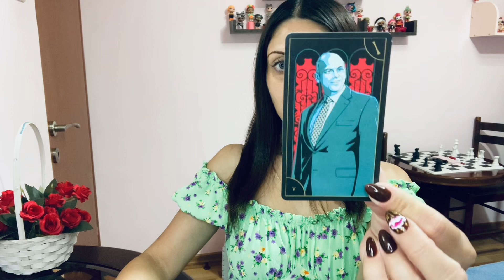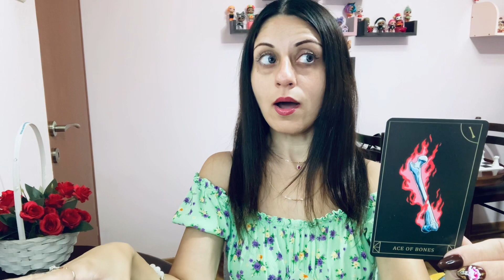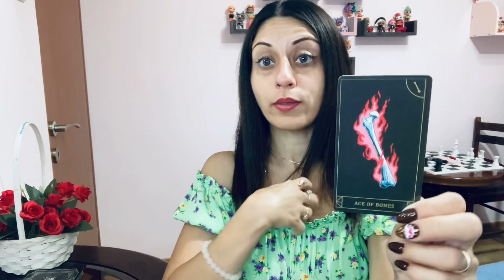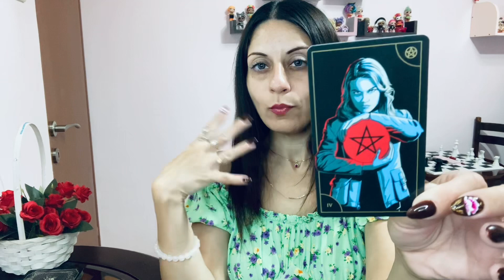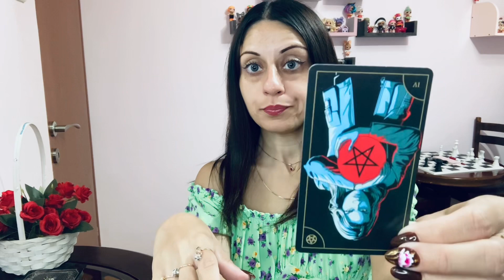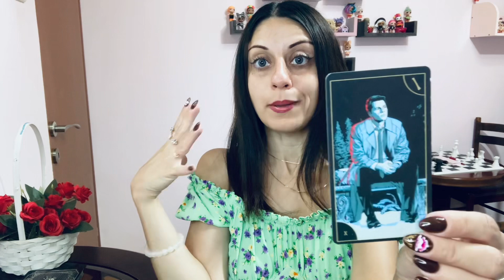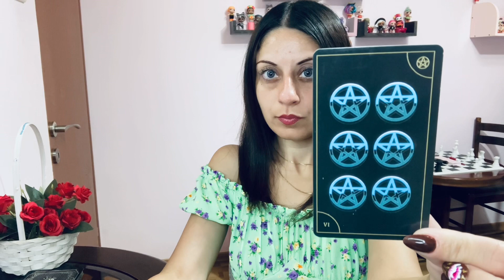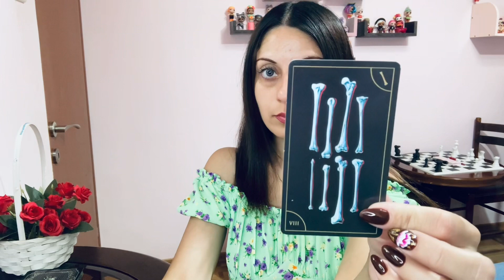Jungkook Smoking Reading🐰🚭